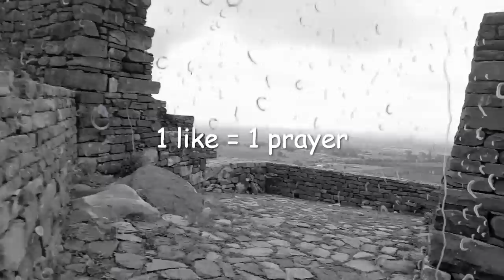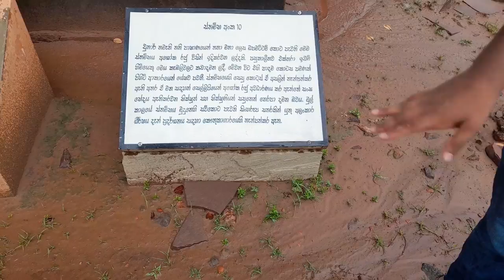Sanchi Vlog | Zenor Vlogs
saanchi vlog